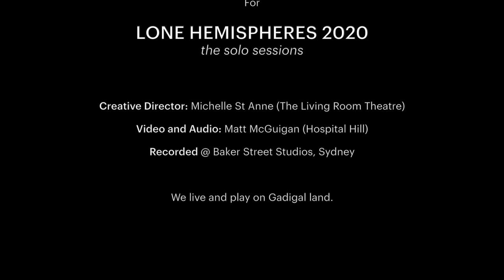Cathy Milliken – Crie (2018)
Crie (2018), composed by Cathy Milliken.
Released as part of Lone Hemispheres: The Solo Sessions 2020.
Commissioned by Ensemble Offspring’s Noisy Egg Creation Fund

Performed by Véronique Serret (violin).

Lone Hemispheres is Ensemble Offspring’s solo series, highlighting modern masterpieces alongside new Australian solo works. For our 2020 solo sessions, creative designer, Michelle St Anne was asked to direct the 12 videos. She writes “My theme was 'all dressed up with no place to go', hence the socks and bare feet combined with high fashion. The videos are in black and white and a still life is featured on the left of the performer for each work, highlighting how the mundane of everyday life can become poetic over time.”

Recorded at Baker Street Studios, Sydney
Video & Sound by Matt McGuigan, Hospital Hill
Creative Direction by Michelle St Anne, The Living Room Theatre

Ensemble Offspring is supported by the Australian Government through the Australia Council, its arts advisory body, and the NSW Government through Create NSW. Lone Hemispheres Solo Sessions were supported by the City of Sydney and CreateNSW.

We live and play on Gadigal land.